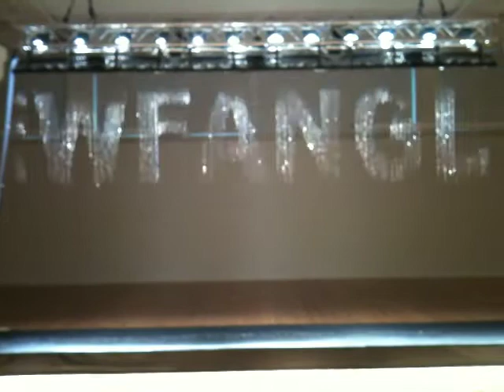Waterfall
In Eskilstuna Art Museum. Only water falls and cause this machine is connected to internet there is words what are at this moment mostly used in the internet. Awesome